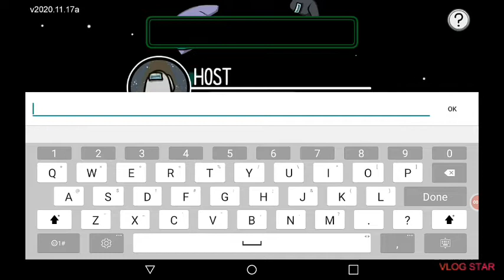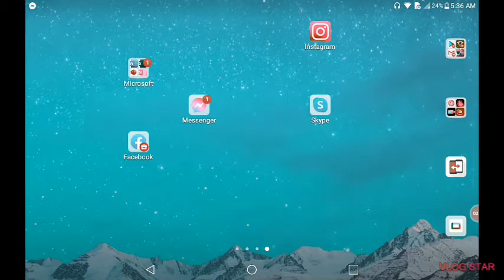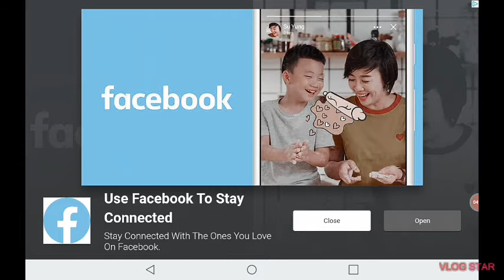playing among us and. scary teacher 3D